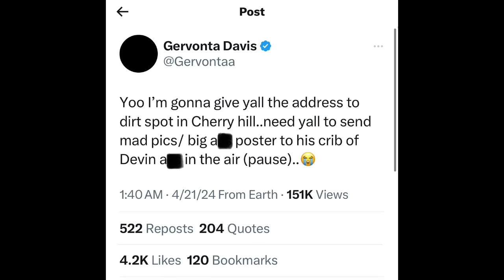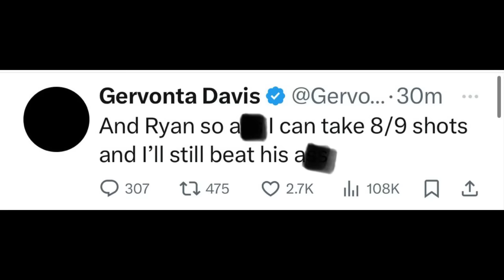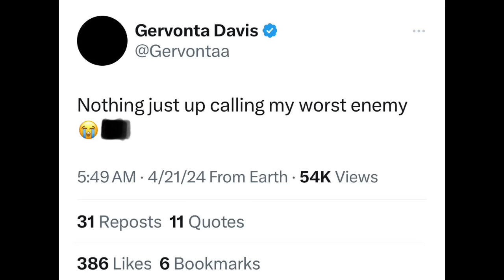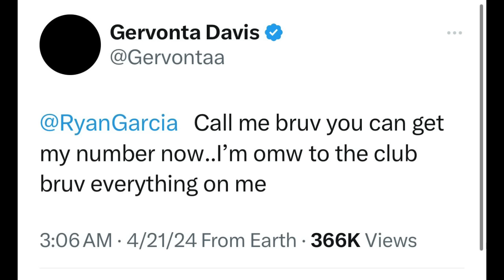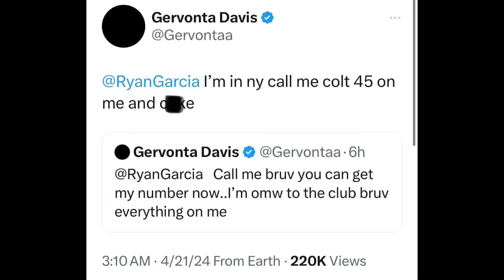“He has a BROKEN JAW”— Gervonta Davis Reacts to Devin Haney LOSING & Getting DROPPED by Ryan Garcia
BOXING NEWS🥊: Gervonta Davis Reacts to Devin Haney LOSING & Getting DROPPED by Ryan Garcia: You can have my # now